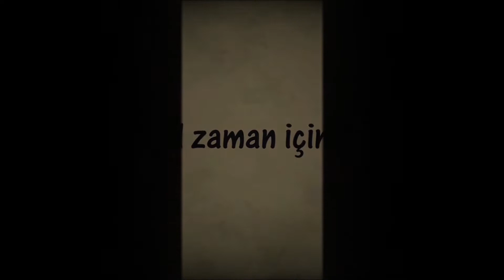Evvel Zaman İçinde... Decades Challenge Episode 5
Merhaba Sevgili Simmerlar;

Bazen geçmiş zaman daha cazip geliyor ve o dönemlerde yaşamalıymışım gibi hissediyorum. Bakalım oyun içinde nasıl olacak, o dönemler bizi sıkacak mı yoksa hoşumuza mı gidecek göreceğiz.

​​Origin id: Simmer_Ayaz